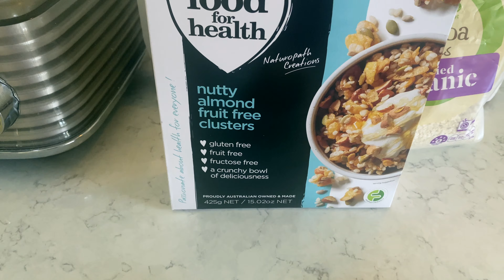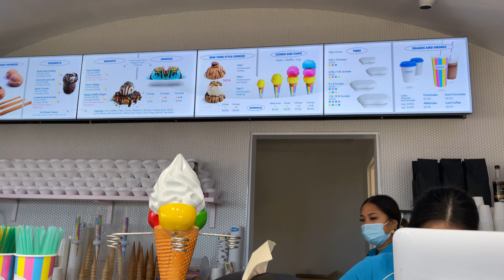Beach Pe Public || Icecream Drama Dance || earthquake ??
Lifestyle Vlogger based in Melbourne Australia.

THANKS,
NIA YADAV